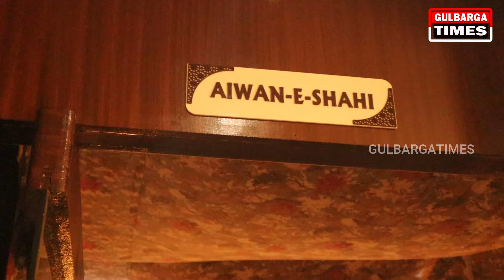INAUGURATION OF TAJ ARABIAN RESTAURANT GRAND PLAZA RAFI CHOWK RING ROAD GULBARGA